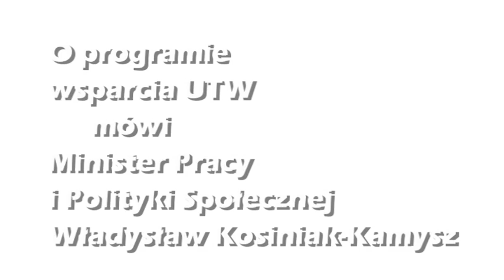O programie wsparcia UTW - minister Władysław Kosiniak-Kamysz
Ostrow Wlkp.,Ostrowski Uniwersytet Trzeciego Wieku. Podczas akademii z okazji jubileuszu 5 - lecia działania Ostrowskiego Uniwersytetu Trzeciego Wieku Minister Pracy i Polityki Społecznej Władysław Kosiniak - Kamysz, który objął patronatem uroczystości związane  rocznicą, mowił o programie wsparcia dla Uniwersytetów Trzeciego Wieku.